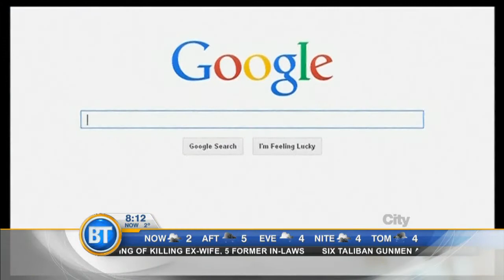Entertainment City: Bill Cosby's wife Camille speaks out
On the national edition of Entertainment City, Camille Cosby speaks out, and Brad Pitt hits the red carpet in place of Angelina Jolie.